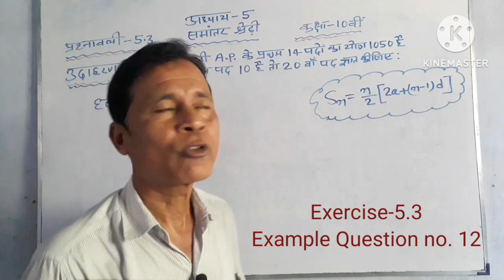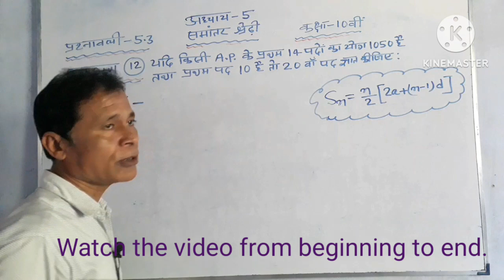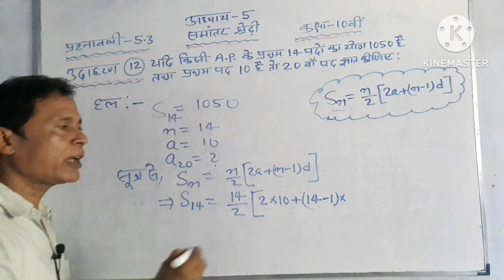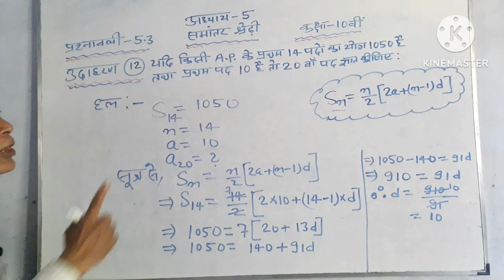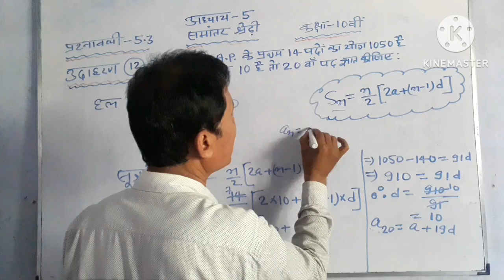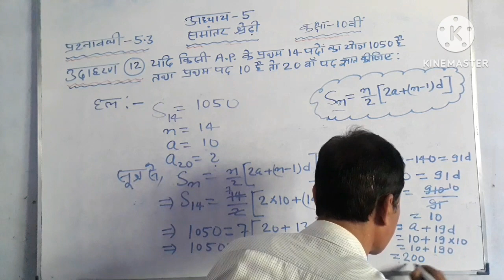समांतर श्रेढ़ी |प्रश्नावली 5.3|कक्षा-10 गणित |उदाहरण प्रश्न सं ख्या-12|Arithmetic Progression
समांतर श्रेढ़ी |प्रश्नावली-5.3|उदाहरण प्रश्न सं ख्या-13|
कक्षा-10 गणित (NCERT Maths)
samantar shredhi
Arithmetic Progression
Exercise-5.4
Example Question-12